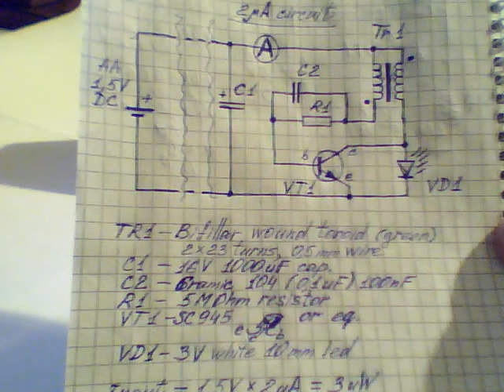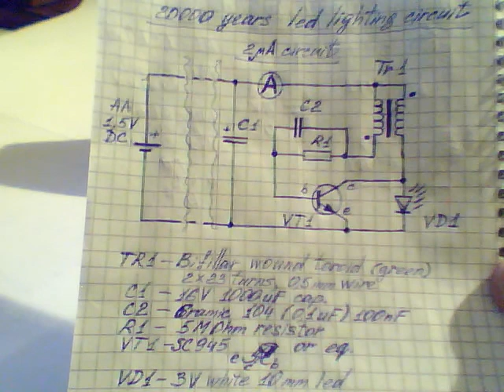20000 years led lighting circuit (2 uA inverter)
20000 years led lighting circuit (2uA inverter).

This circuit can run about 11000 years on 1 pcs. 200 A/h battery = 200000 mA*h
or  22000 years on 1 pcs. 400 A/h battery.

The power consumption is 2 micro Amps.

1 A/h
Lighting time = 1000 mA*h = 1000000 micro Amps = 1000000 / 2 = 500000 hours / 24 / 364 = 57.2 years.

10 A/h
Lighting time = 10000 mA*h = 10000000 micro Amps = 10000000 / 2 = 5000000 hours / 24 / 364 = 572.3 years.

100 A/h
Lighting time = 5723.4 years.

200 A/h
Lighting time = 11446.8 years.

400 A/h
Lighting time = 22893.7 years.